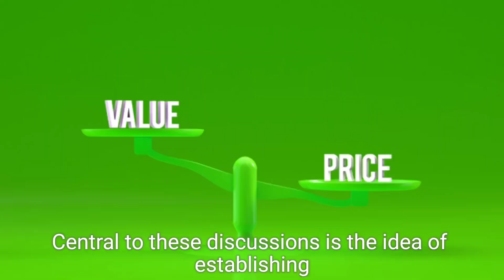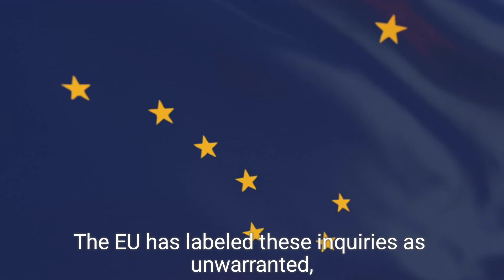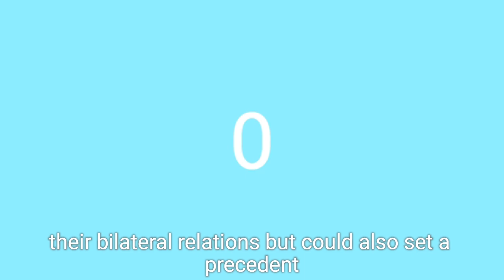EU and China to Hold Talks on Alternatives to EV Tariffs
In a significant move, the European Union (EU) and China have agreed to engage in further technical negotiations to explore alternatives to tariffs on Chinese-built electric vehicles (EVs). This decision comes as the EU prepares to impose additional tariffs of up to 35.3% on these EVs, following an anti-subsidy investigation. The discussions will focus on potential minimum price commitments from Chinese manufacturers or investments in Europe as viable alternatives. EU trade chief Valdis Dombrovskis and Chinese Minister of Commerce Wang Wentao emphasized the importance of finding a mutually agreeable solution that ensures fair competition in the market and complies with World Trade Organization rules.